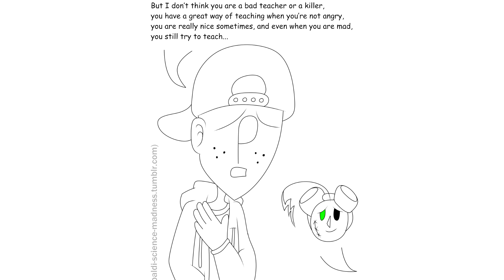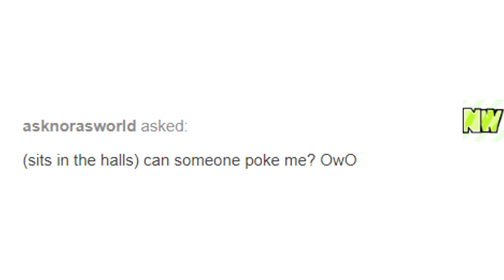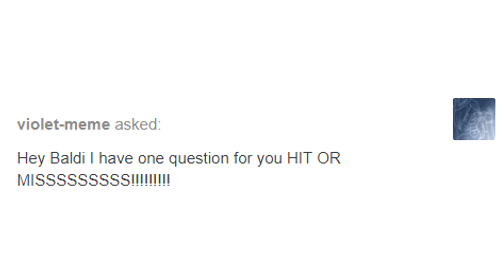Ask Science Baldi Part 3 (Baldi's Basics Comic Dubs) With Player Trolling Baldi!